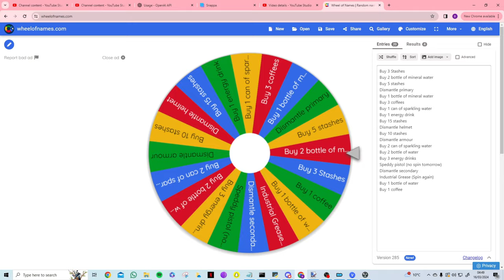Looty Lootbox Loses Liquidity S.T.A.L.K.E.R G.A.M.M.A Ep 8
In this video series I try to reach the wish granter but I'm only allowed to use materials that I unbox with the loot box mod or find in boxes.

The Intro/outro music composed by Kronkite221. Intro video edited by Kronkite221. Intro images edited by Spazmatic Snork/Sniper. Voice lines done by Dr.BullshitSnork MD PHD. Naming mod and Portrait's of Balls mod done by zorius. Thanks guys :D